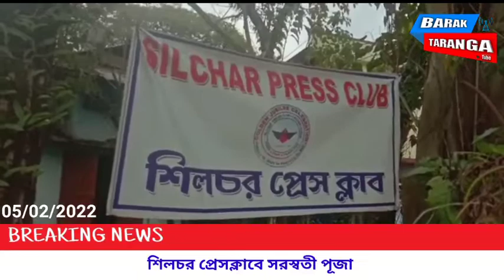শিলচর প্রেসক্লাবে সরস্বতী পূজা